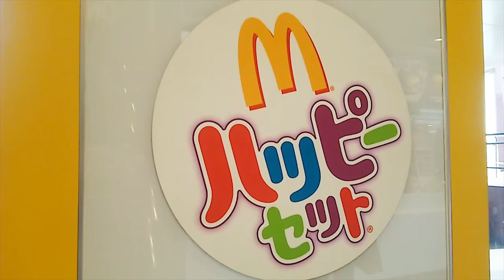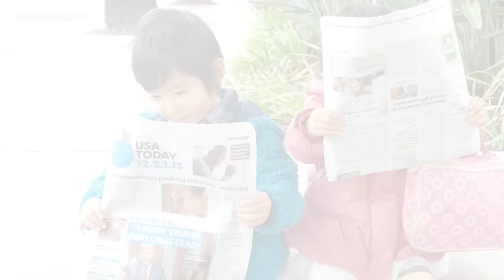マクドナルド ハッピーセット トミカ はたらくくるま パトカー ＆ キティちゃん etc ２個ずつ開封♪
忍者パレットの動画はこちら マクドナルドのハッピーセットのトミカとサンリオを２個ずつ開封して遊びました♪
トミカはパトカーとミキサー車、サンリオはキティちゃんとキキ＆ララが出たよ☆
❤ ハッピーセットのおもちゃ動画はこちら ❤
運転ごっこでハッピーセット！トミカ＆リラックマのおもちゃと公園遊び！ McDonald's Drive Thru and Happy Meal Toys Kids Review

ハッピーセット アニア 恐竜 ティラノサウルス ＆ ウサギ 開封♪ そうちゃん☆おとちゃん

ハッピーセット トミカ 2015 パトカーと救急車 働く車 そうちゃん TOMICA Ambulance and Patrol Car Happy Meal 多美小汽車 | KidsOfNinja

ドラえもんのハッピーセット & マックドナルド プレイランド 子供とお出かけ McDonald’s Happy Meal & Playground

ドラえもん おもちゃ ハッピーセット 2016 「新・のび太の日本誕生」 DORAEMON Happy Meal Kids Toys

❤ English Subtitles ❤ Pls Turn on English Subtitles!
Happy Meal Tomica (Patrol Car & Mixer Car) & Sanrio (Hello Kitty & Little Stars) Kids Toy Review!

はたらくくるま おもちゃアニメ ミキサー車 & 消防車 火事を消そう トミカ Tomica Mini Cars Kids Toys

アンパンマン ドリームトミカも走る！ カーズ トミカ 回転エレベーター マックイーン そうちゃん☆おとちゃん CARS Tomica Toys Review

アンパンマン おもちゃ と カーズ トミカ トレーラーマック ばいきんまん マックイーン 3CPO Anpanman Cars McQueen Tomica & Mack Truck Playset

アンパンマン おとちゃんと メルちゃん おうち キティちゃん ゼリー 食べてみた♪ Hello Kitty Jelly & Baby dolls

Hello Kitty キティちゃん 木製キッチン ままごと おとちゃん お出かけ Wooden Kitchen Toy Indoor Playground for Kids Family Fun

❤ おすすめの動画リストだよ ❤

❤ Please choose [Language: English] on the bottom of the page for English translation!